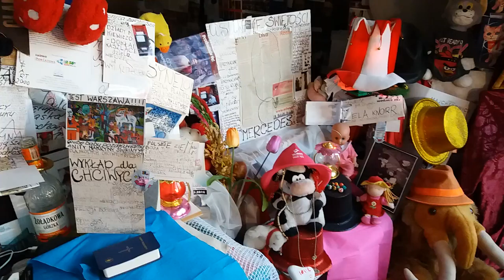DAMY RADĘ,GDY MAZUR ZA DORADZANIE NA STRONĘ PEPICZKÓW PRZEPĘDZIMY I PO LICHWIE!!!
NASZE RADIO CONCHITA EXTRA JEST BARDZO KONTROWERSYJNE! ALE,ALE! PONIEWAŻ JESTEŚMY W MOHEROWYM KRAJU NAD SAMA WISŁA,CZY MOŻNA UFAĆ MOHEROM?JECHAŁA I JECHAŁA PRZEZ KRAKOWSKIE PRZEDMIEŚCIE MAKRYNA MIECZYSŁAWSKA JECHAŁA PEWNIE DO SAMEGO RZYMU NA DOBRYM WOZIE. ,NIESIONA PRZEZ BARDZO WIELU MURZYNÓW DIABŁA//-CZY MAKRYNA JECHAŁA DO PAPIEŻA Z MISJA JAKĄŚ,CZY GŁOSIŁA PO DRODZE DO RZYMO--ŁACINY PRAWDĘ Z PISMA ŚWIĘTEGO BIBLII?Z PEWNOŚCIĄ,-NIE!EDUKACJA W RADIU CONCHITA EXTRA,TO COŚ BARDZO ZNANEGO,ŻE LUDZIE WIEDZĄ IŻ KAŻDY NAUCZYCIEL .TEŻ NAWET MUSI SIĘ DOKSZTAŁCAĆ!/CHCIAŁ,CZY,-NIE,TO I TAK DOŚWIADCZENIE CZYNI MISTRZA!NAWET,GDY NAUCZYSZ SIĘ KILKU JĘZYKÓW OBCYCH DOBRZE JEST,ABYŚ DALEJ UCZYŁ TEŻ KOGOŚ INNEGO,ABY SIĘ ZAPRAWIĆ W BOJU!//PIERWSI CHRZEŚCIJANIE,GDY SZLI GŁOSIĆ DWÓJKAMI,BO JEZUS 72-U WYSŁAŁ PO DWU,ABY SZLI OD DRZWI DO DRZWI//-WTEDY OWI CHRZEŚCIJANIE ZAPRAWIALI SIĘ W BOJU O WIARĘ!!!//SZATAN NIE ŚPI I PRAKTYCZNIE DIABEŁ ZAWSZE DZIAŁA,ŻE CIĘŻKO BARDZO BYŁO UTRZYMAĆ SIĘ PIERWSZYM CHRZEŚCIJANOM W WIERZE ZE WZGLĘDU NA PRZEŚLADOWANIA CHOĆBY//-NATOMIAST ŻYDOM TEŻ BYŁO W OGÓLE NAWET I PRAWDĘ POZNAĆ O CHRYSTUSIE,GDY SAMI SOBIE NABRUŹDZILI I CHRYSTUS BYŁ NOWOŚCIĄ DLA NICH,CHOĆ NIE MUSIAŁ JEZUS CHRYSTUS BYĆ NOWOŚCIĄ ZE WZGLĘDU NA 312 PROROCTW,KTÓRE SIĘ NA NIM SPEŁNIAŁY!/-BADAJCIE PISMA,CZY TAK SIĘ RZECZY MAJĄ,-BIBLIA!!!//GŁOSILI WIĘC ZE WZGLĘDU NA WYDANIE ŚWIADECTWA O CHRYSTUSIE I SAMI SIĘ W WIERZE WZMACNIALI//APOSTOŁ PAWEŁ ZABRAŁ DO GŁOSZENIA NAWET MŁODEGO TYMOTEUSZA/-DOBRZE ZROBIŁ!!!//WIEDZA Z PISM WZRASTAŁA/-WIARA TEŻ WZRASTAŁA//-TAK WSPANIALE WYKSZTAŁCENI ŚWIADKOWIE JEZUSA CHRYSTUSA/-ŚWIADKOWIE JAHWE/-ŚWIADKOWIE BOŻY NIE POTRZEBOWALI W KONSEKWENCJI WZRASTANIA W WIERZE UPEWNIENIA W POSTACI CUDÓW DLA POPARCIA,ŻE SA NA DOBREJ DRODZE,BO DUCH JAHWE I TA CIĄGLE ICH WSPIERAŁ W DZIAŁALNOŚCI GŁOSZENIA EWANGELII O CHRYSTUSIE CO DO NADCHODZĄCEGO KRÓLESTWA JEGO!!!PSALM 110 MÓWI PROROCZO WŁAŚNIE,ŻE JAHWE DAŁ MU PANOWANIE I WŁADZĘ NAD ZIEMIĄ/ CZY CHCESZ TERAZ PRZYŁĄCZYĆ SIĘ DO ZBORU,KTÓRY GŁOSI,AŻ DO SAMIUTKIEGO KOŃCA TEGO ZŁEGO SYSTEMU RZECZY?,-ZAPRASZAM/-ZAPRASZAMY PAŃSTWA BARDZO SERDECZNIE SIĘ PRZEKONAĆ,ŻE W ISTOCIE SKORO BIBLIA JEST SPÓJNA LOGICZNIE,TO NIE MA INNEJ DROGI ZBAWIENIA,JAK TA,DROGA BOŻA DROGA:NIE W LEWO,NI W PRAWO NIE ZBACZAJ JUŻ Z NIEJ!!!/CZASEM TRZEBA PRZEJŚĆ PRYSZNIC OŻYWCZYCH WÓD PŁYNĄCYCH ZE SŁOWA BOŻEGO:HEJ PRAGNĄCY,PRZYJDŹCIE TU,-WODĘ ŻYCIA DARMO PIĆ. !/-ZAPRASZAMY!!/-JESZCZE NIGDY NIE BYŁO TAK DOBRZE ,JAK TERAZ W XXI WIEKU,ŻE PRAWDY BIBLIJNE MOŻNA POZNAWAĆ W INTERNECIE,A POTEM MOŻNA PRZEKAZYWAĆ DALEJ JAKO ŚWIADKOWIE POWTARZAJĄC RANO,W POŁUDNIE,WIECZOREM,CZY NAWET IW NOCY! GDZIE NIE MA MIŁOŚCI,TO ŻADNA WIEDZA NIE MA WARTOŚCI//PUSTE I PRÓŻNE SŁOWA U LOCH NA ROZRODZIE 500+!!! PAŃSTWO DA//SPANIE ZA DARMO NAUKA ZA DARMO WSZYSTKO ZA DARMO,GDY LIDKA MUSIAŁA ODPRACOWAĆ KIEDYŚ,A DZIADUKI CHCĄ I CHCĄ//! DZIKA REPRYWATYZACJA MIESZKAŃ!/ZŁODZIEJE MIESZKAŃ//AFERA W WARSZAWIE!CWANIAKI MUSZĄ SPORO SIĘ UCZYĆ,ABY NABRAĆ KOGOŚ? TAK!!